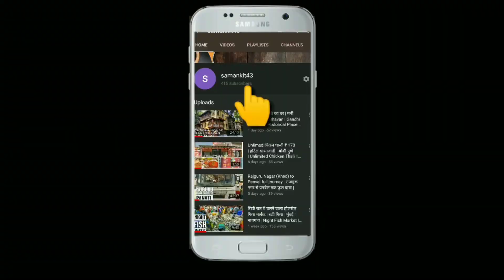मुंबईतील फिल्म एक्टरांचें घर | Celebrities Homes in Mumbai 2020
Mumbai is synonymous with Bollywood. The city is where most of the country’s biggest film production houses are located, as well as where some of Bollywood’s most memorable films were shot. Just as importantly, Mumbai is where most of Bollywood’s directors, producers, actors and crew members live. If you’re looking for a tour of the city’s most iconic Bollywood houses without being intrusive, this guide has got you covered.